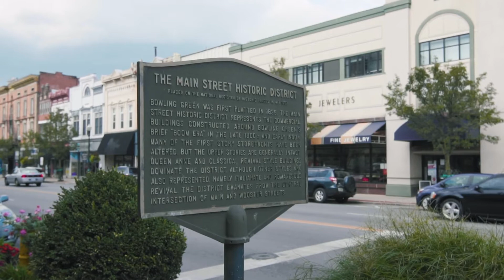Bowling Green Real Estate Photography | Windowstill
Windowstill is a premier real estate photography and marketing company, serving agents in the Bowling Green market. We provide high quality photos, videos, Matterport 3-D tours, and virtual staging.

Our mission is to provide you with exemplary service & value. Our fast turnaround times and total marketing platform offer agents the ability to dynamically market properties for their clients.